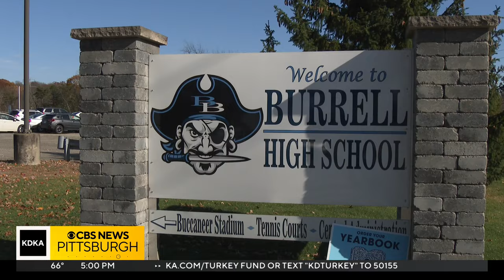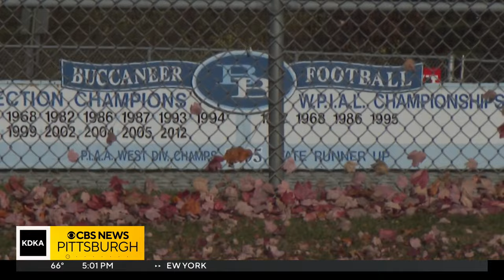Football coach says team was target of racial slurs during playoff game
Burrell coach Shawn Liotta said players from Mohawk made racial comments to his players during the game.